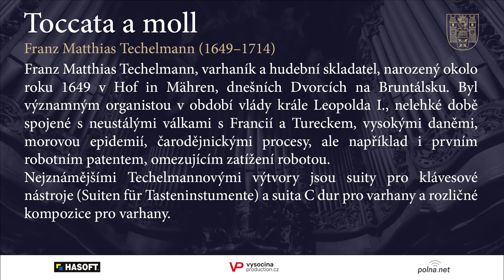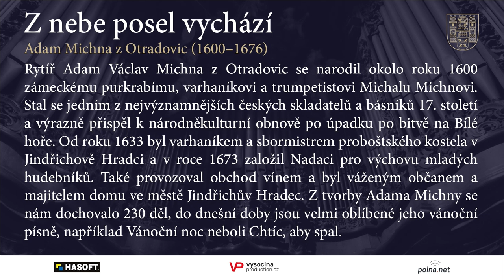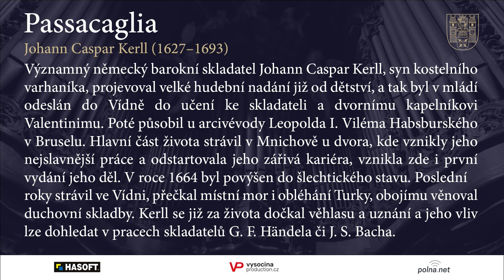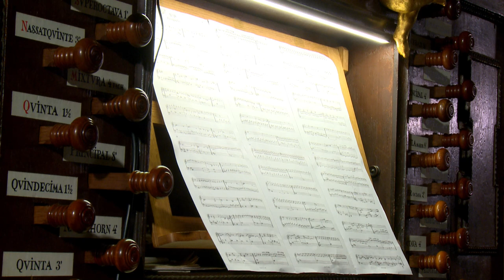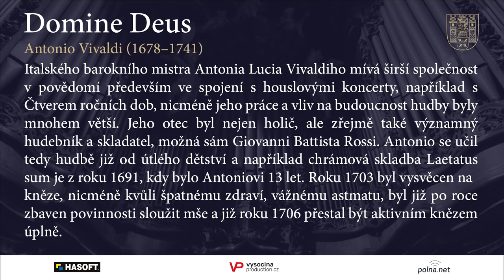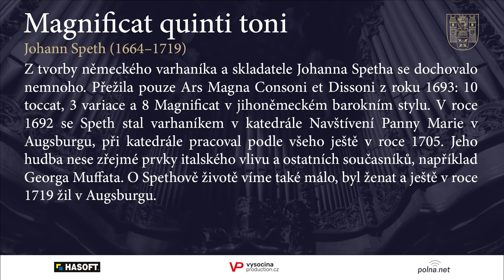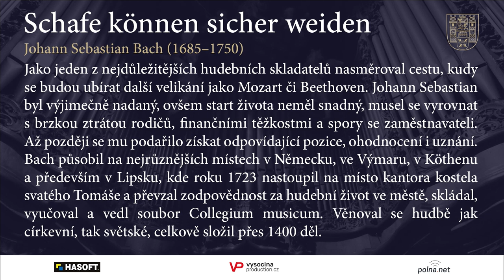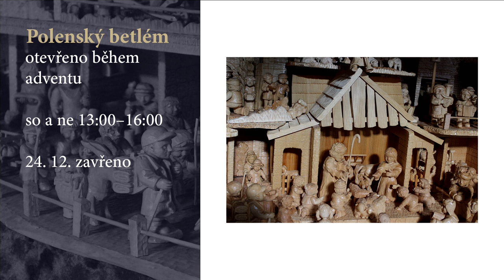Záznam 1. Adventního koncertu v Polné - Pavel Černý a hosté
Program

Trumpet voluntary
Jeremiah Clarke (1674–1707)

Toccata a moll
Franz Matthias Techelmann (1649–1714)

Z nebe posel vychází
Adam Michna z Otradovic (1600–1676)

Passacaglia
Johann Caspar Kerll (1627–1693)

Magnificat quinti toni
Johann Speth (1664–1719)

Improvizace na píseň „Z nebe posel vychází“
Pavel Černý (1970)

Toccata Prima (Apparatus Musico-Organisticus)
Georg Muffat (1653–1704)

varhany: Pavel Černý
trubka: Lukáš Kvasnička
zpěv: Irena Stránská a chrámový sbor

Pavel Černý

Varhaník, pedagog a organolog Pavel Černý vy¬stu¬do-val varhany na pražské konzervatoři a AMU. Jako sólista je často zván ke koncertním vystoupením. Kromě předních domácích podií (Pražské Jaro, FOK, Česká Filharmonie, Český rozhlas, Concentus Mora-viae, Mezinárodní varhanní festival Olomouc, České kulturní slavnosti, Janáčkův Máj, Svato¬vác¬lavský hudební festival a mnoho dalších) účinkoval v růz¬ných zemích Evropy, USA, Japonsku, Brazílii, Africe a Ku-bě. Na AMU v Praze přednáší varhanní hru, impro-vizaci a organologii. Pravidelně zasedá jako člen soutěžních porot (Pražské jaro, Opava, Freiberg ad.). Doma i v zahraničí natáčí na CD, pro rozhlas a televizi. Některé CD nahrávky získaly ceny zahra-nič¬ní kritiky. Je tvůrcem rozhlasových seriálů o var¬ha-nách. Při Arcibiskupství pražském působil jako die-cézní organolog a moderátor duchovní hudby, nyní pracuje v odborných komisích při stavbách, restau-rování a dokumentaci varhan, aktuálně např. pro stavbu nových varhan v katedrále sv. Víta, Václava a Vojtěcha v Praze.

Varhany Jana Davida Siebera

Největší dochované varhany vyrobené v českých zemích se zrodily v roce 1708, a to skrze Jana Davida Siebera, jednoho z nejvýznačnějších varha¬nář¬ských osobností evropského formátu doby barokní. Jedná se o jeden z mála jeho dochovaných skvos¬tů. Byly pořízeny za 1950 zlatých z odkazu děkana Václava Vojtěcha Čapka, jenž věnoval peníze kostelu za účelem postavení nových varhan.
Varhany přestály všechny nepřízně osudu – včetně velkého požáru roku 1863, kdy je obětavě s nasa¬zením vlastního života zachránil kostelník, či vel¬ké¬ho sucha roku 1904. Přečkaly více či méně odborné opravy až do generální opravy a zrestaurování a vy¬svěcení pomocným biskupem královehradeckým J. E. Mons. Josefem Kajnekem roku 2017.

Vytvořeno za podpory @vysocinaproduction